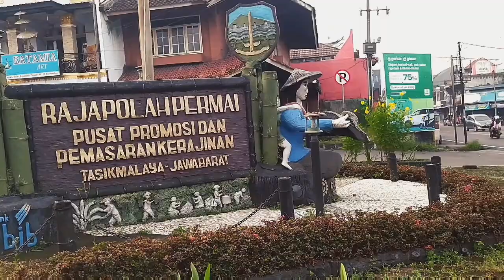Emersie Band - Mengejar Mimpi (Official Music Video)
Makna Lagu ini yaitu motivasi semangat bagi setiap orang yang tak pernah lelah/menyerah yang terus berusaha dalam mewujudkan impian dan harapan.

Begitu juga dengan konsep Video Klip Lagu ini, mencoba mengeksplorasi berbagai ikon/tempat familiar yang ada di Rajapolah Tasikmalaya tempat tinggal Kami.

Semoga harapan cita-cita Kami dan impian orang-orang Rajapolah khususnya bisa segera terwujud. Aamiin...

Disini Kami Lahir dan dibesarkan, terimalah persembahan karya Kami. Mohon maaf jika ada kekurangan.

Dan mohon do'a dukungannya.

Terimakasih.

Dari 2008 untuk 2021

Artist : Emersie Band
Song by : Taufik NR
Lirik : Taufik NR
Music Producer : Emersie, Rudi
Vocal : Taufik NR
Guitar : Taufik NR
Guitar : Rudi
Bass : Indra
Drum : Diki
Mixing by : PISS Studio Musik Panumbangan, Ciamis Jawa Barat. Tahun 2008

Music Video Credits :
Properti Guitar : Kang Iyus
Camera : Nalita JR
Editor : Taufik NR
Lokasi Shooting : Rajapolah Tasikmalaya, Jawa Barat